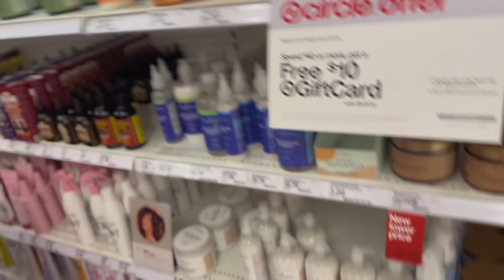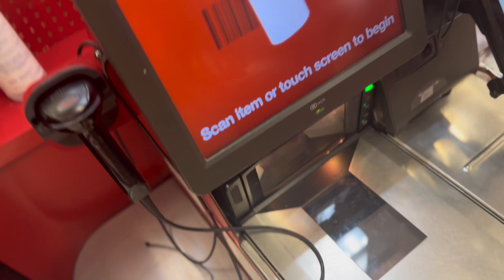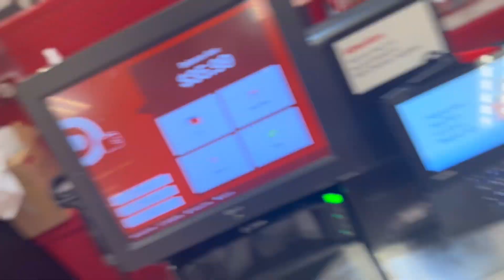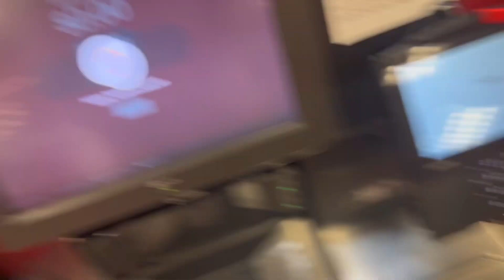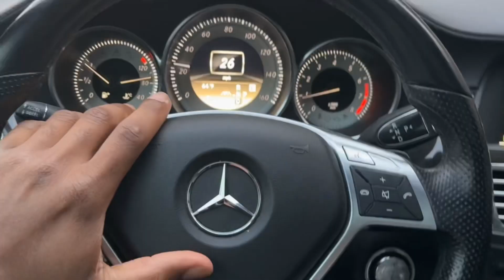Daily Vlog A Day In The Life of Elijah Rasul